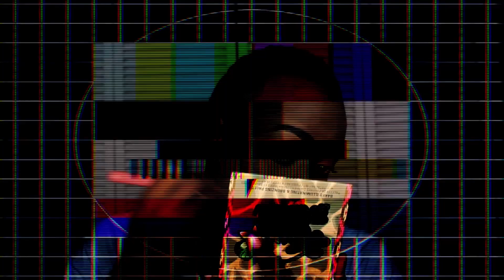My Proposal How he popped the question